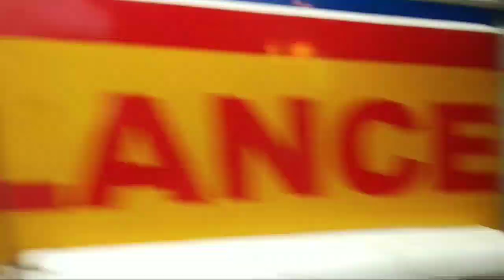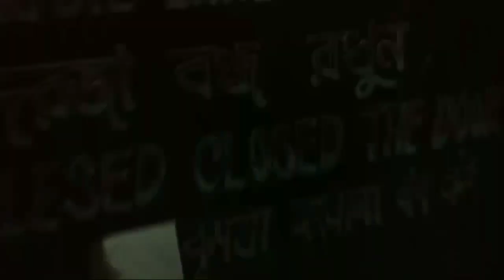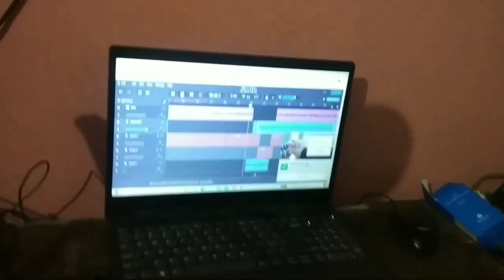Vlog 2 - Crashing Into My Friend's New Apartment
Visiting Adil's Place for the first time || Mobashir Rahman || Adil Khan ||

Heya Mobashir here!!

I went to my friend's place last time and I recorded those moments for this vlog😂

 We actually didnt have much time there to spend but the special moments are here in this vlog. Hope you guys find this interesting to watch

Shoutout to